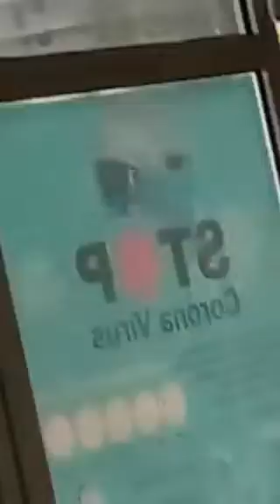Visiting the East Africa School of Aviation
JUST WAENI